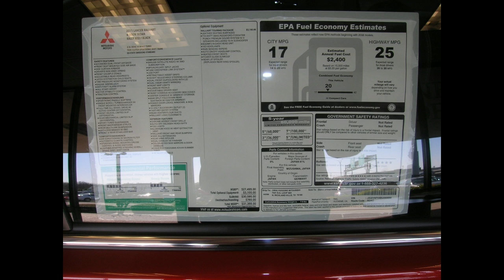2011 Mitsubishi Lancer Fort Worth TX.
Check out the New & Used Vehicles At Huggins Mitsubishi | View The Great Discounts & Deals At Huggins Mitsubishi | Get Your New or Used Car Truck SUV Or Van Serviced At Huggins Mitsubishi Today | Huggins Mitsubishi In North Richland Hills TX

Huggins Mitsubishi Finance Department offers low rates & Lease Specials | Online New & Used Car Specials Fort Worth Mitsubishi | Car Loans  & Mitsubishi Cash Back Available

Huggins Mitsubishi in Fort Worth TX has Mitsubishi Lancer starting at $14995.

2011 Mitsubishi Lancer Fort Worth TX